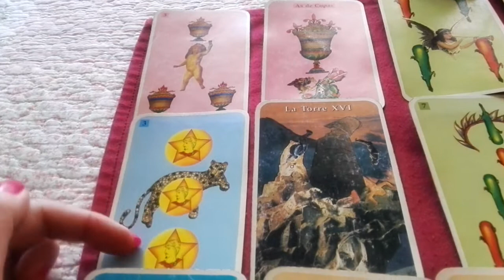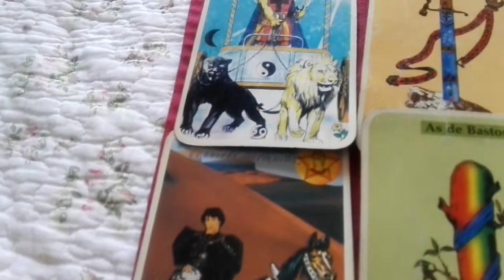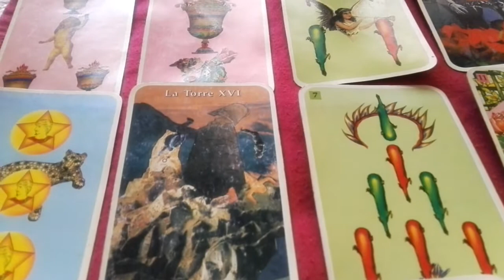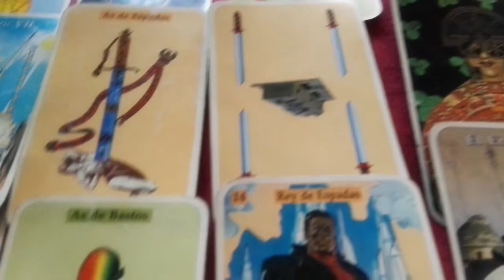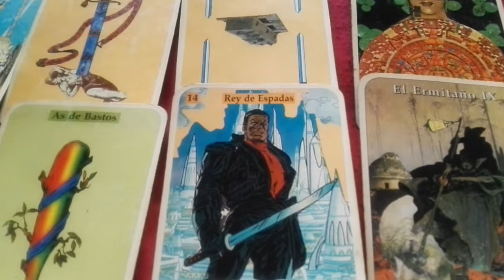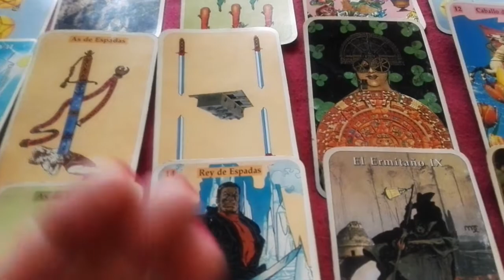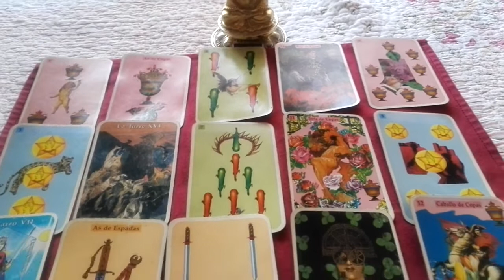Escorpio San Valentín Sorpresas.